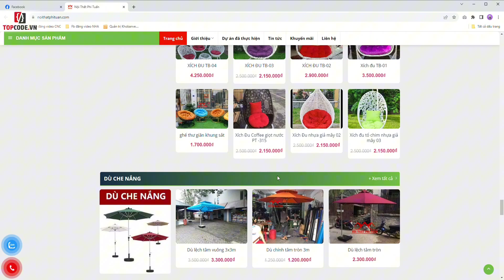Mã code 37230. Sharecode theme wordpress shop bán đồ nội thất | Topcode.vn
Lập trình theo ngôn ngữ mã nguồn mở Wordpress dễ dàng sử dụng.
Web phù hợp với lĩnh vực giới thiệu sản phẩm, shop bán đồ nội thất.
Giao diện đơn giản thân thiện
Load nhanh với tốc độ ánh sáng
Thiết kế chuẩn seo.
Có tích hợp một số Plugin cần thiết cho website
Đặc biệt khi mua code bạn sẽ nhận thêm gói plugin (Elements Kit,  Hummingbird Pro, iThemes Security Pro, SEO by Rank Math Pro, Smush Pro, WP Staging Pro ) để phục vụ cho nhu cầu của bạn.